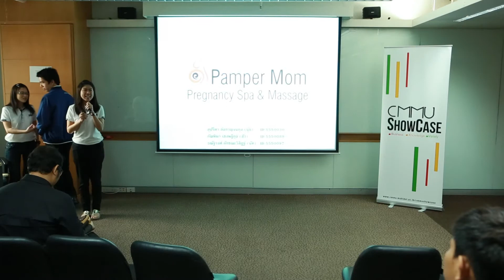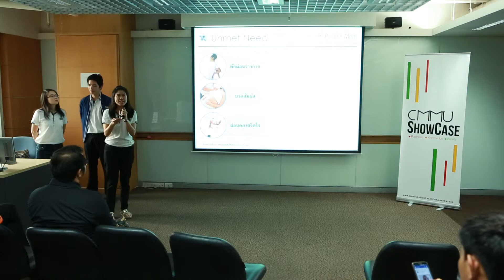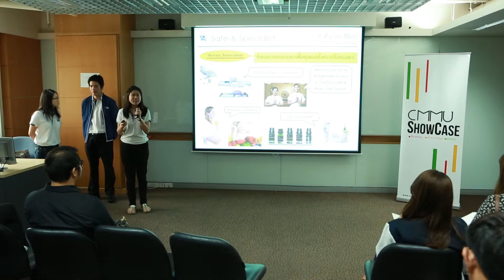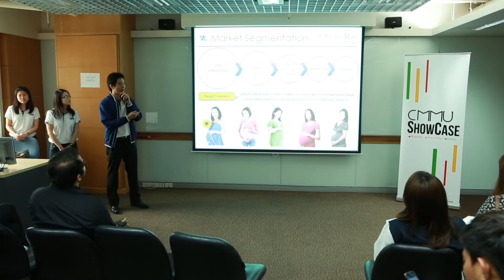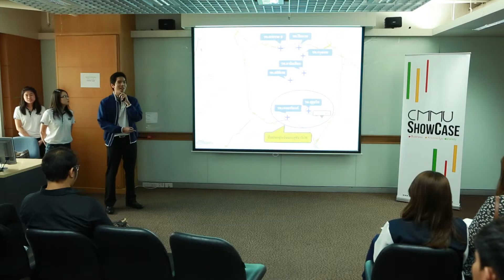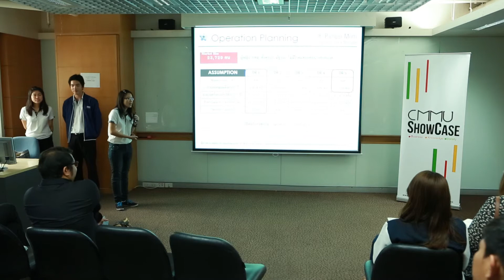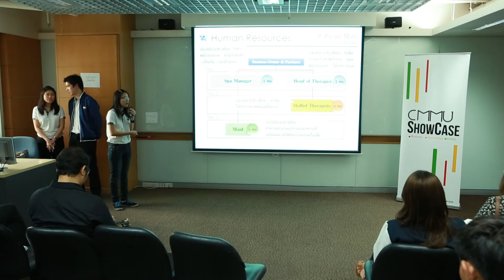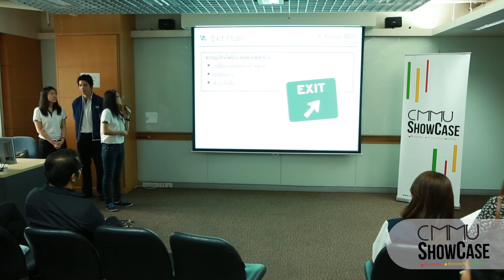Pampaer Mom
โดย
1. กัณฑิมา เฮงษฎีกุล
2. ธณัฐวงศ์ ลักขณะวิสิฏฐ์
3. สุปรีดา ล้อกาญจนกุล